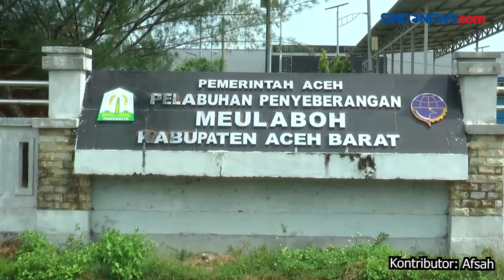Detik-detik Truk Sembako Terjun ke Laut saat Masuk ke Kapal di Aceh, Ini Penyebabnya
Sebuah truk yang mengangkut sembako dan barang elektronik terjun ke laut saat hendak masuk kapal di Pelabuhan Meulaboh, Aceh. Barang muatan yang dibawa truk ikut tenggelam, sementara sopir berhasil menyelamatkan diri.